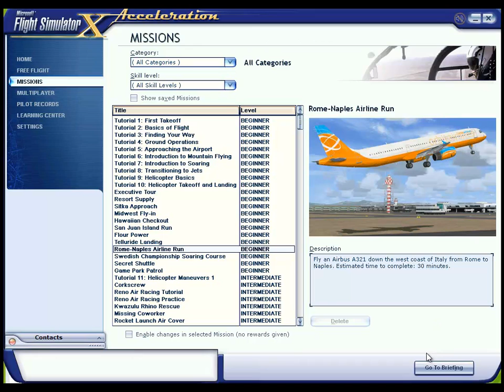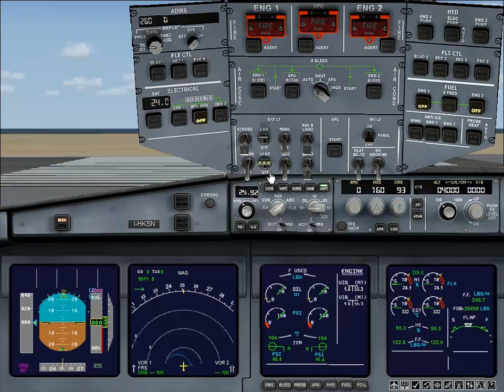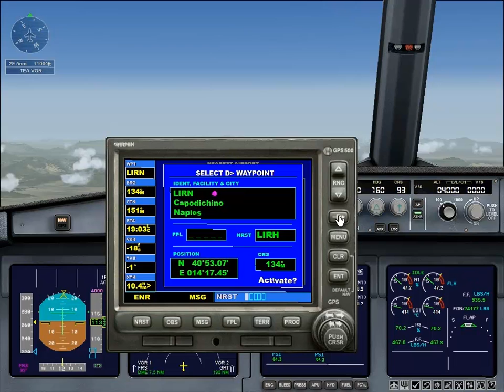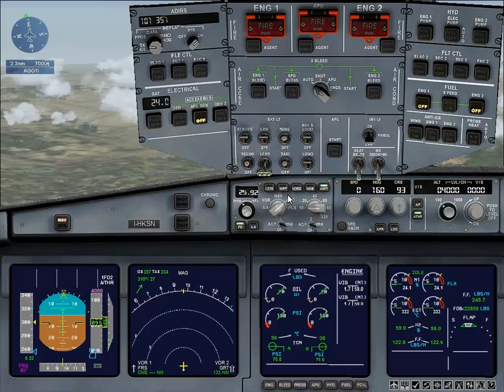Let's Play Flight Simulator X Gold Edition: Rome-Naples Airline Run W/Commentary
My Let's Play of Microsoft Flight Simulator X Gold Edition, which consists of Flight Simulator X Deluxe and the Acceleration expansion!

If you have any questions, suggestions for games you'd like to see me play or ways i can improve my videos then please feel free to leave a comment or send me a message. :)